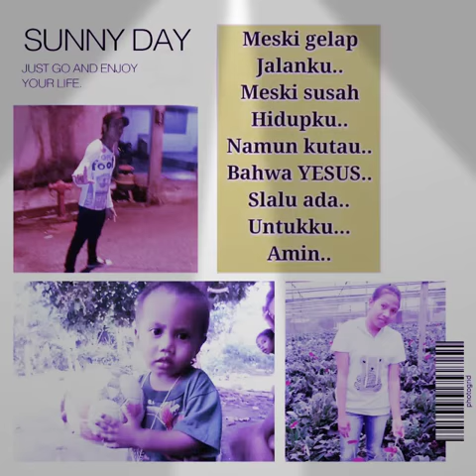Lagu Terbaru Kelfin 4D 2018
KELFIN 4d RML